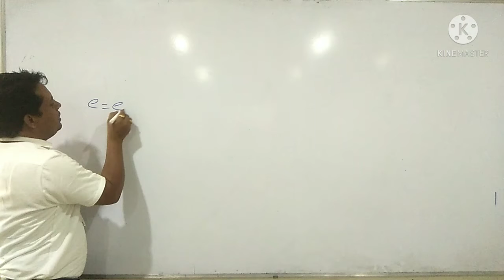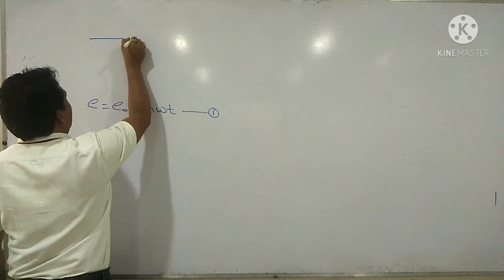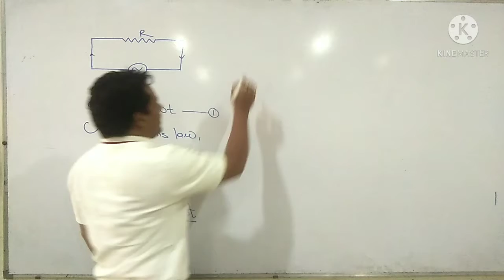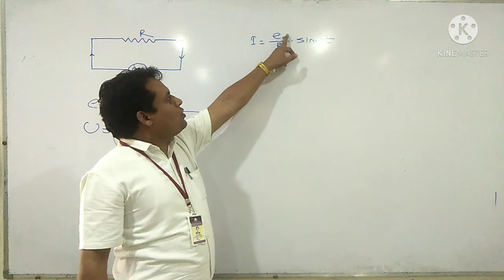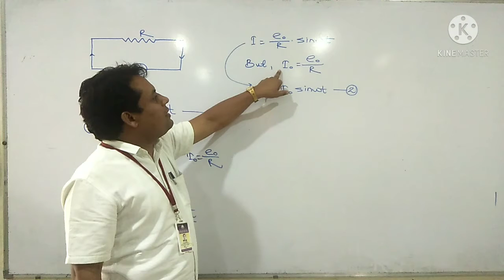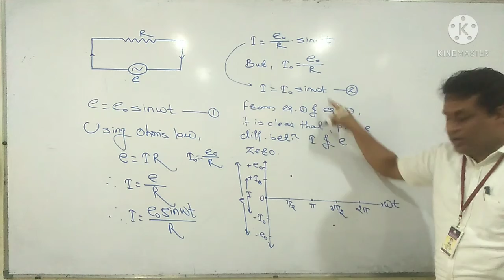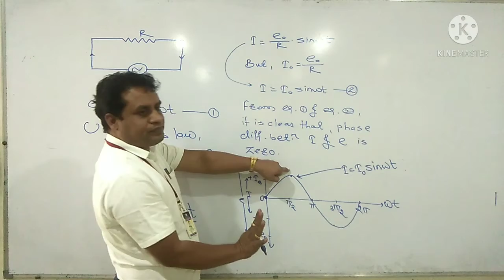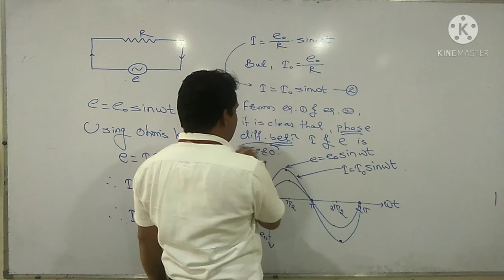Circuit Containing only Resistor